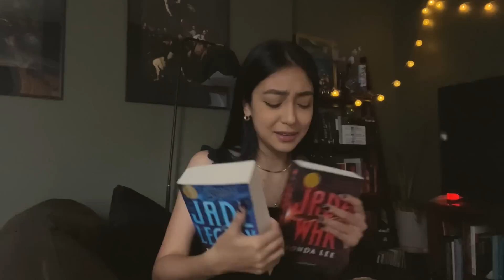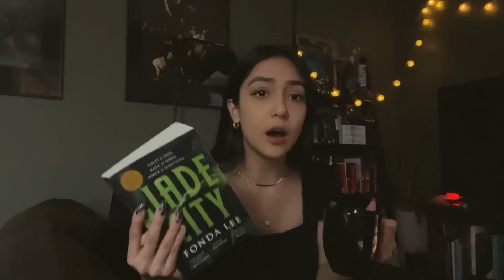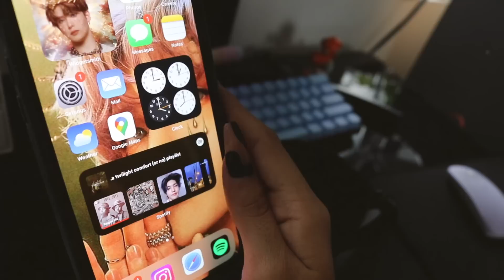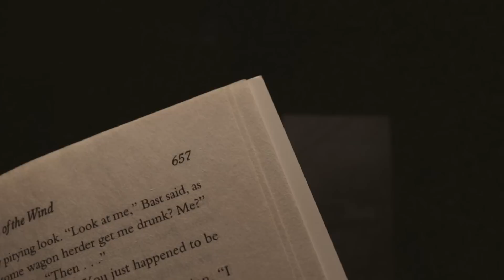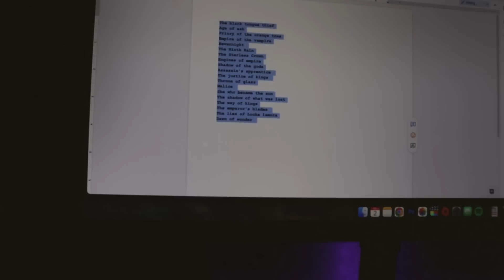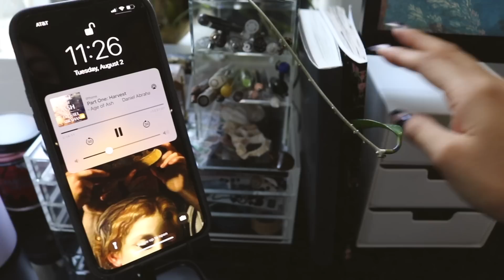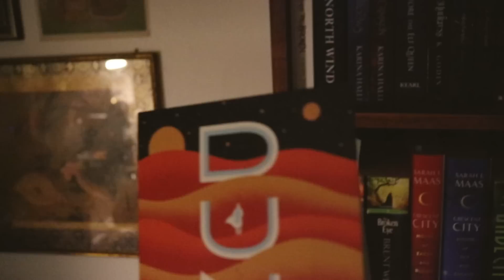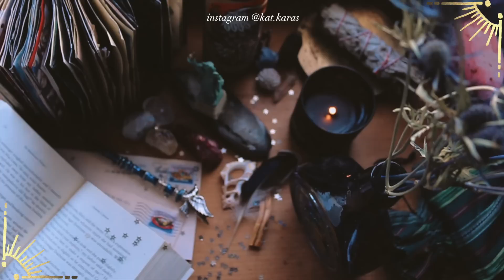reading vlog : high fantasy tomes .vlog019.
✧things in this video:
jade city
the name of the wind
age of ash

keyboard keys
keyboard cord - got it on amazon but it's out of stock now

✧ info:

land acknowledgment : respectful of the native munsee lenape peoples who’s land i currently reside
22, aquarius, infj
rocky is 12 years old, chihuahua
from Belize, Central America

✧mailing address:
   Katherine karas
   1617 3rd Ave
   10128

✧stay safe✧